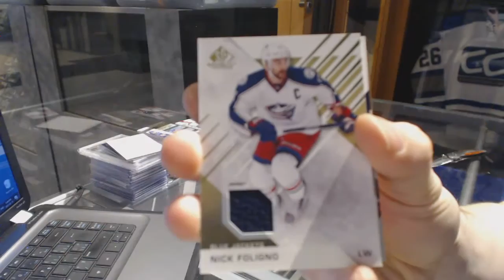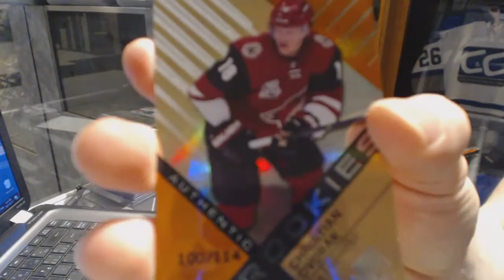16-17 UD SP Game Used Hockey Box Break - C&C #6960